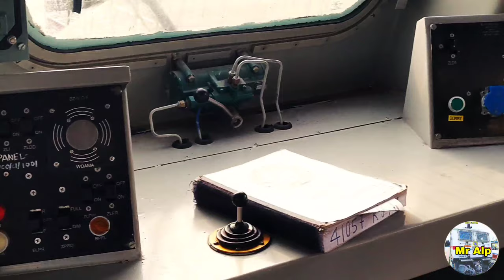Three Phase Loco Cab Ac On & Off Procedure | थ्री फेज लोको में कैब ए सी चालू और बंद प्रक्रिया | 2021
Wag-9 का ए सी केसे ऑन करे